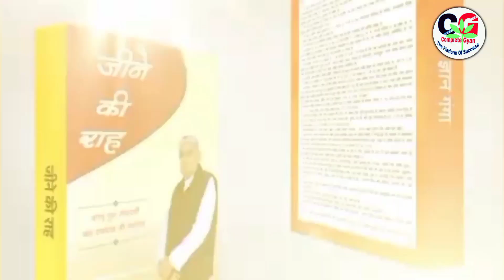बलदेव तोमर ने संत रामपाल जी महाराज जी से नाम दीक्षा लेकर बताया भक्ति के बारे मै || Complete Gyan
सतलोक आश्रम
satlok ashram
संत समागम हरि कथा
संत समागम हरि कथा तुलसी दुर्लभ दो
हे संत समागम सार
सुखों का सेवा सेवा है
सुखों का द्वार सेवा है